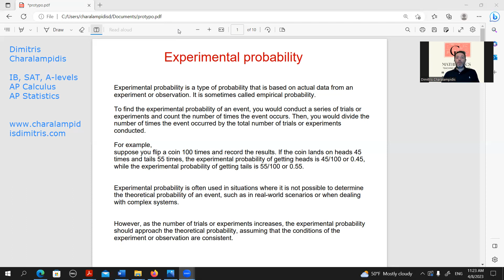Experimental probability IB in Greek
Σε αυτό το βίντεο εξηγώ την έννοια της epxerimental probability ενός event και την κύρια διαφορά της από την αντίστοιχη theoretical probability